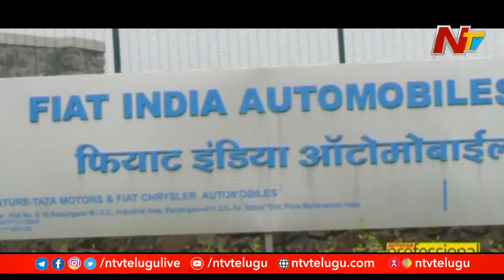హైదరాబాద్ లో ఫియట్ గ్లోబల్ డిజిటల్ హబ్ Fiat Chrysler Automobiles to invest 1100Cr in hyderabad | NTV